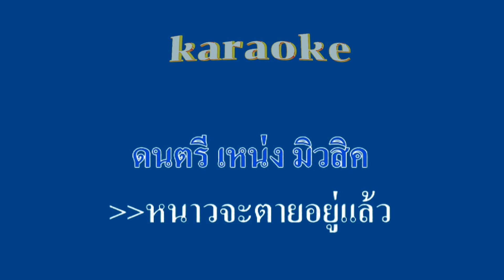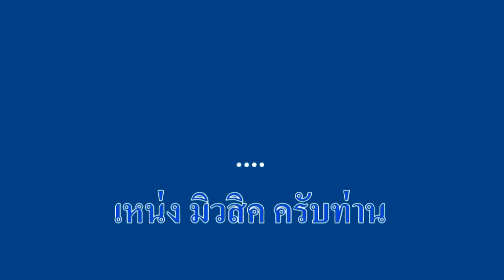♬หนาวจะตายอยู่แล้ว สุรพล สมบัติเจริญ